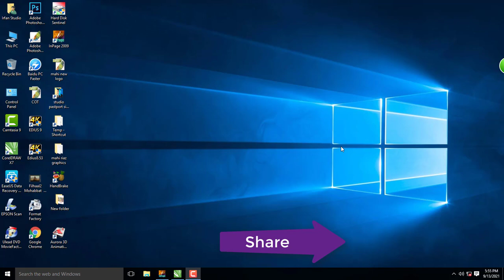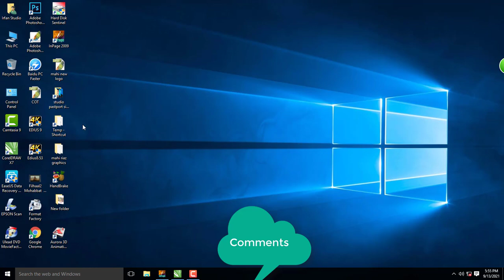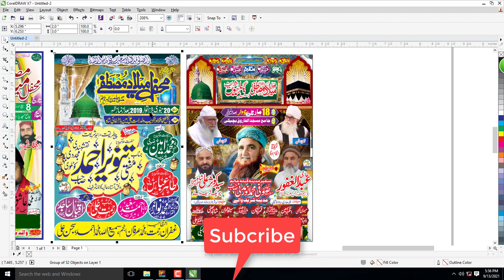how to download CDR file Mehfil Dezain2021 / Riaz Mahi Graphics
Hi Guys,
I Just Make Video For You. Which help you to learn editing graphics movies, videos editing DIY. I really to share with you these all profassional tips and trics of movie making. Here you see the diffirent ways to improve you capbility of editing,movie making, digital videos, 3D editing.
You may also learn about below mentioned topics.
Photo graphy, adobe photoshope, adobe after effects, adobe premium, EDIUS, Coral Draw, coral draw x7, arora 3D, Indoor Shoot, Out Door Shoot, EDIUS Projects, wedding shoot, CDR file, PSD File, 3D Backgrounds, 3D Flex, Flex design's, No Pasword on file .